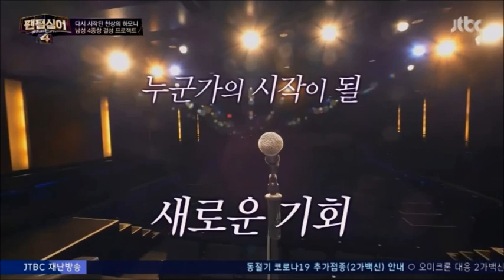팬텀싱어 시즌4 이세헌 On My Own (audio only)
팬텀싱어 시즌4 1회 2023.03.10.